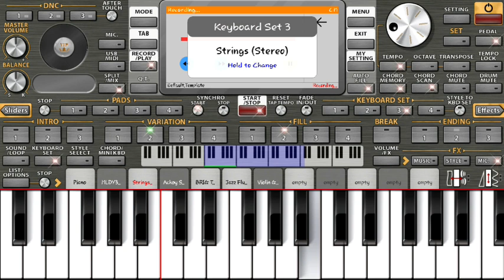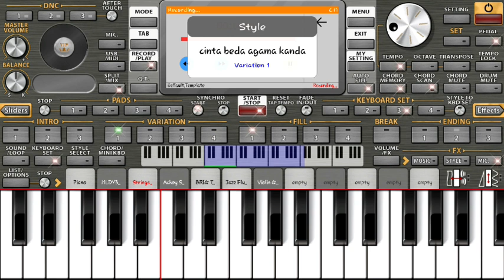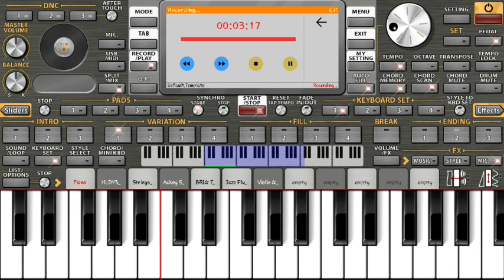set pop cinta beda agama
Set 0rg 2020/2021( cinta beda agama)
penyanyi : vicky salamor

jangan lupa dukung terus chanel saya agar lebih semangat dalam membagikan set gratis
Terimakasih🙏🙏🙏 salam ORG2020/2021